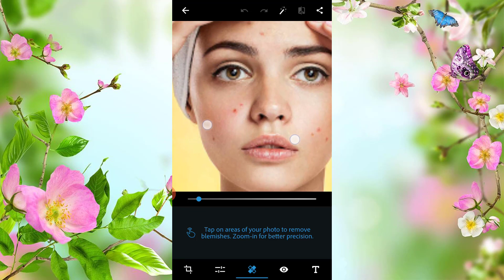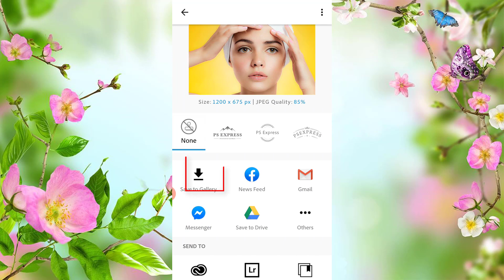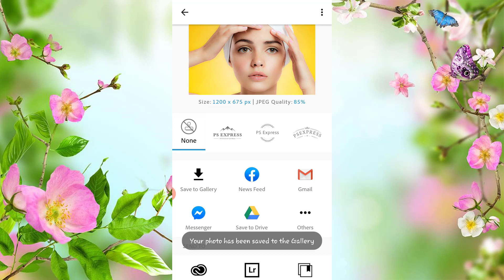How To Smooth And Clean Your Face / Face Clean Tutorial Adobe Photoshop Express